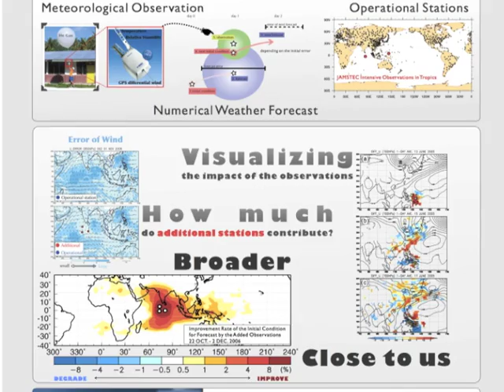Moteki Flash talk Poster JFFoS 120121 ALERA JAMSTEC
90 seconds talk for the poster presentation in 6th JFFoS 2012 held at Nice, France.
"Where should we enhance weather observations for the weather forecast?"